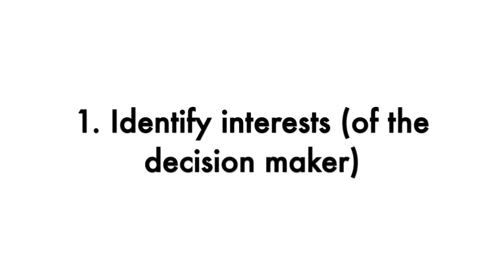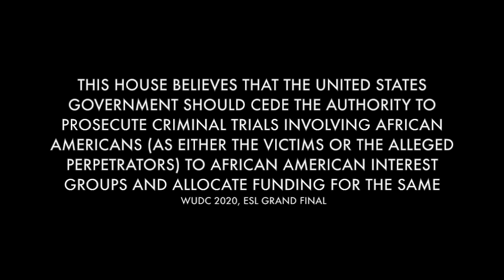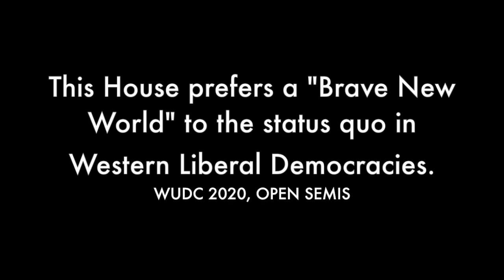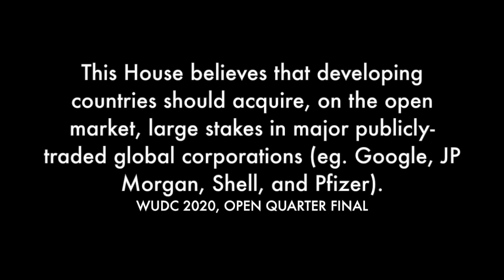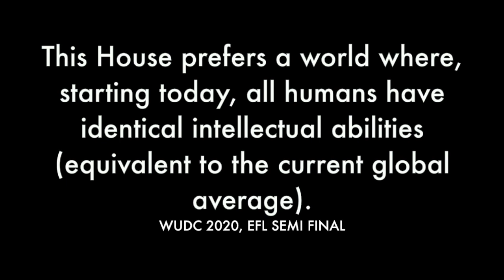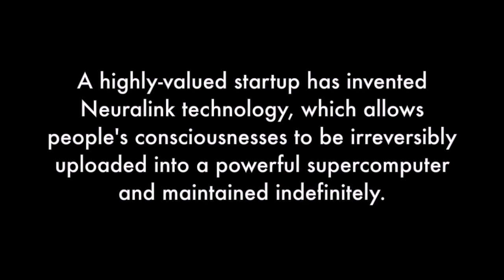Constructing Arguments that win debates by Vipul Nanda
Vipul Nanda conducted a session at GLC on how to construct arguments and broke down the motions for some of the WUDC 2020 motions.